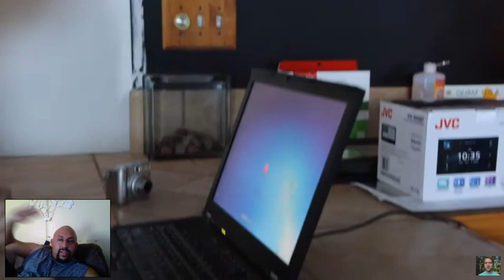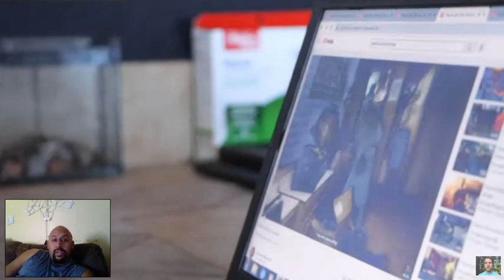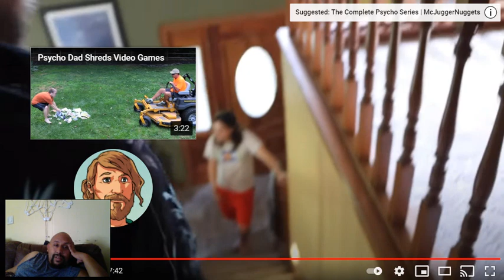Mcjuggernuggets: Mcjuggernuggets Meets WAFFLEPWN Reaction